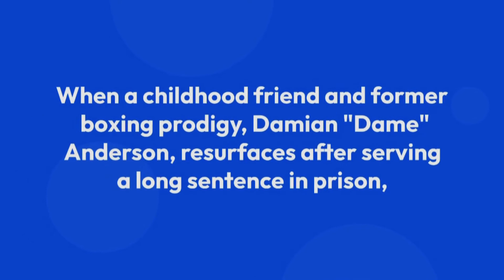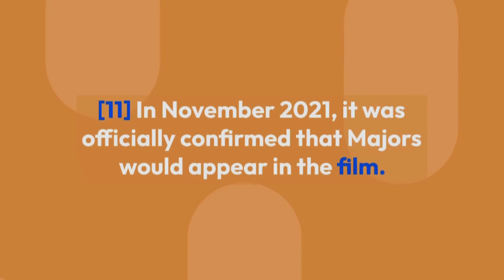CREED III | Official Trailer Creed3 American Upcoming Movie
There’s no enemy like the past. From director Michael B. Jordan, watch the official Creed3 trailer now and see the movie in theaters and IMAX 3/3/23.
Upcoming American Movie
Sub for more content
movie
new movie
horror movie
love movie
romance movie
movies

CREED III
Directed By: Michael B. Jordan
Screenplay By: Keenan Coogler and Zach Baylin
Story By: Ryan Coogler, Keenan Coogler, and Zach Baylin
Cast: Michael B. Jordan, Tessa Thompson, Jonathan Majors, Florian Munteanu